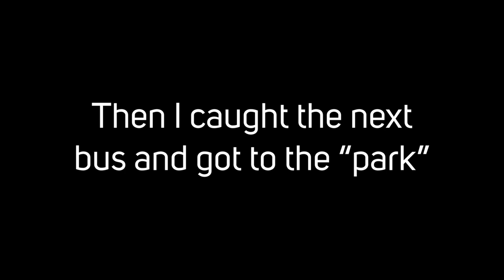I Played an Ed Sheeran Song For My Girlfriend On Our Anniversary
I and my girlfriend had an anniversary a few days ago, so I decided to surprise her and try to play her Ed Sheeran's Thinking Out Loud. I repeat, 'I tried'. I'm not a professional guitarist or singer, but just a boy who loves his girl and wants to give her only the best. No matter if you like my performance or not, the takeaway from the video that I'd like you all to remember is do nice things for the people you love.

Yeah, smack it like crazy and join the squad.
See ya!
                                                       LEARN | ENJOY | GROW